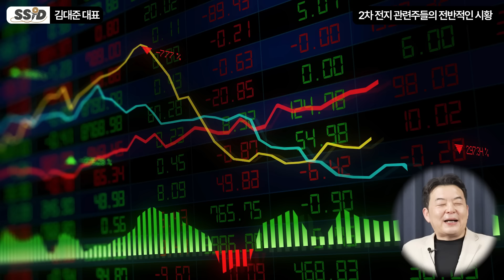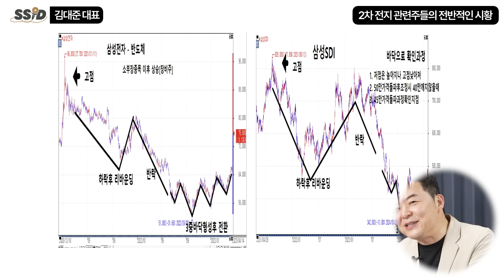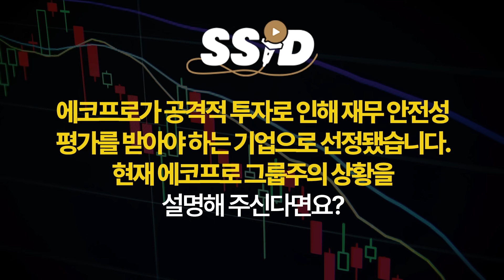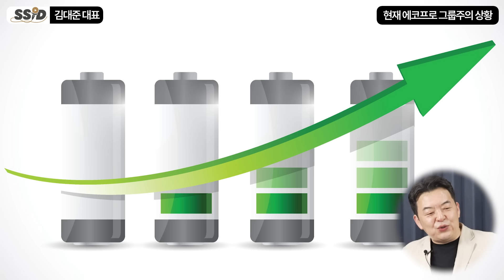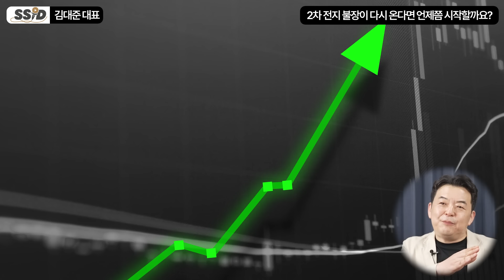2차전지 대장주는 단연 '이 주식', '이때'부터 본격적으로 상승한다 (김대준 대표 / 3부)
[김대준 대표]
KR 리서치 대표
증권사 21년근무
리테일 사업본부장
해외/국내 파생상품 운용및관리